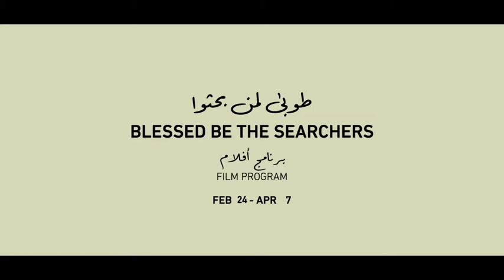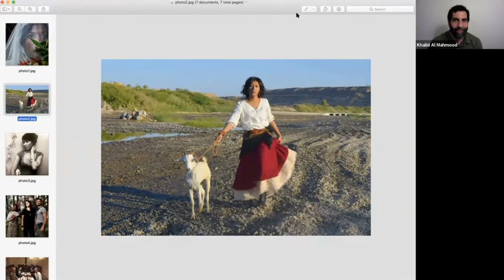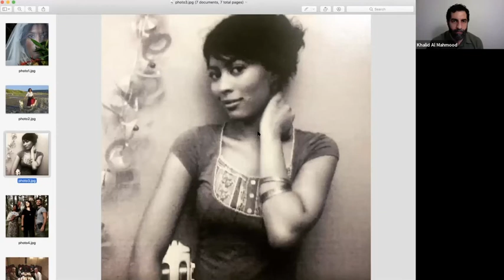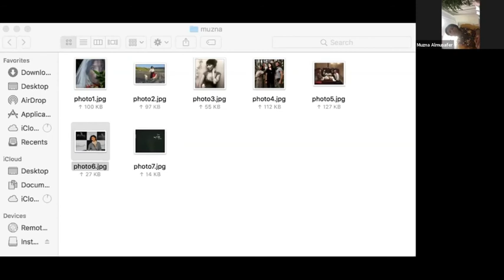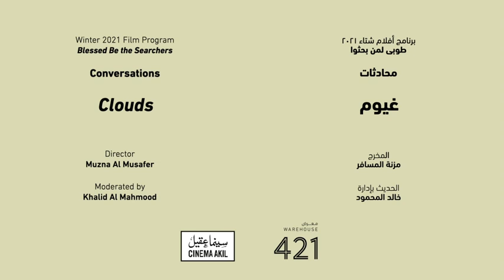Clouds: A conversation with the film director Muzna Al Musafer, moderated by Khalid Al Mahmood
Tune into a conversation with the film director Muzna Al Musafer, moderated by Khalid Al Mahmood.

Clouds
Directed by Muzna Al Musafer
2020 | Oman| Drama | Swahili, Arabic | 15 min

In 1978, in the South of Oman, Dablan is a widower who lives with his daughter Salma and his son Amr in a traditional village on the mountains. Dablan faces a pres- sure from his tribe to kill a leopard that has threatened the village - pressure that becomes greater when he decides to not kill the animal and instead to set it free.

Speakers:

Muzna Al Musafer was born in Madinat Sultan Qaboos in Muscat, Oman. Her admiration to images started in an early age through her father, who is a painter and a photographer.
She graduated from Kuwait University majoring in mass communication with minor of political science and studied courses in Swedish cinema and Television culture in Stockholm University in 2011.  Her first film “ Niqab” winner of student competition short in Gulf Film Festival in Dubai, Her second Short Cholo 2013, Winner of Best Script at Abu Dhabi Film Festival and was premiered in Dubai Film Festival 2013, and screened in Smithsonian Institute in National museum of African Arts in Washington D.C,  New York African Film festival, Cape Cod Massachusetts  in The U.S, Institute de Monde Arabe in Paris, TV5 Monde and Voice of America Persia.

Khalid Al-Mahmood was born on November 3, 1976 in Abu Dhabi, United Arab Emirates. He is a director and known for Don't Leave Me (2013), Sabeel (2010) and Ahlam fi sundook (2003).